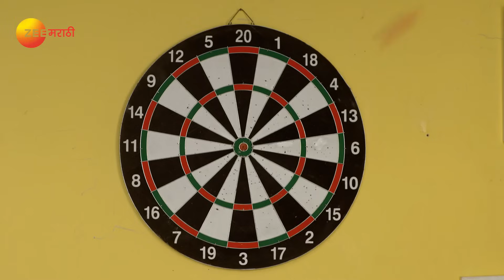Mazhi Tuzhi Reshimgaath - Full Episode - 135 - Shreyas, Prarthana - Zee Marathi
Sameer gives Yash an idea to impress Neha. Seema calls Shefali to learn more about Yash and Neha's relationship. Later, Sameer mimics Aajoba on the call with Neha and invites her to Yash's house.

Producer/Star Cast : Prarthana Behere,Myra Vaikul,Shreyas Talpade,Kajal Kate